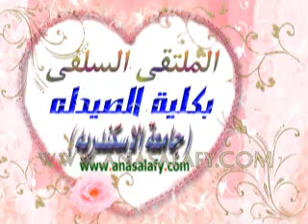ندوة كلية الصيدله جامعة الأسكندريه :: د.حازم شومان